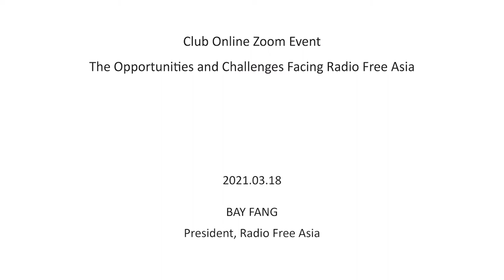Radio Free Asia President Bay Fang Discusses Journalism, Democracy and Government-Funded Media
For the last 25 years, the U.S.-government funded Radio Free Asia has been broadcasting and publishing online news and commentary in Asian countries where citizens living under authoritarian governments have little access to critical, uncensored information. RFA’s mission has become even more challenging lately, as authoritarians have begun to use social media to spin their own webs of disinformation while discrediting any independent reporting as “fake news.” Meanwhile, publicly-funded broadcasters worldwide are being challenged by their own governments who chafe at critical coverage and want them to stick more closely to the “official” line. Our speaker, RFA President Bay Fang, talks about the challenges of covering a region where democracy appears in retreat, RFA’s efforts to uphold its own editorial independence, and being an Asian-American woman at the top of an award-winning American news organization.